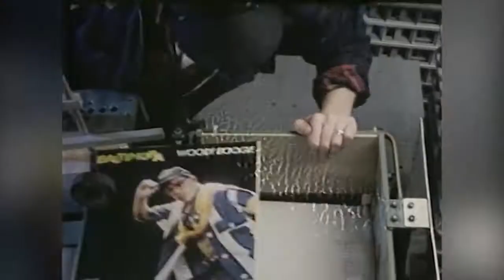Baltimora • Woogie Boogie | Official video (1987)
Maurizio Bassi / Naimy Hackett
© EMI Electrola / Emi Italiana